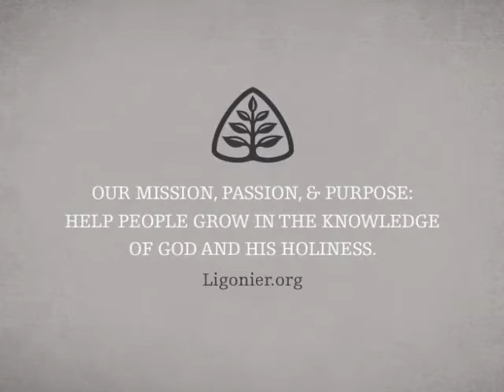Regeneration: Handout Theology with John Gerstner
This is the 43rd in a series of messages by Dr. Gerstner on theology. See other videos in the series